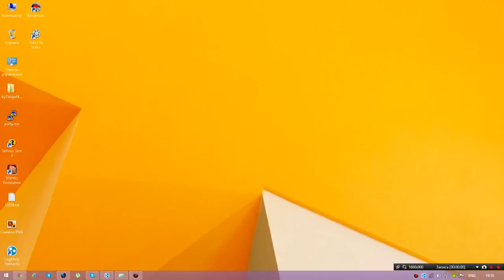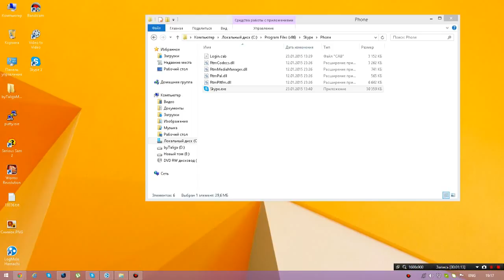Как запустить 2 и более скайпа (skype) на одном компьютере одновременно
Команда: /secondary